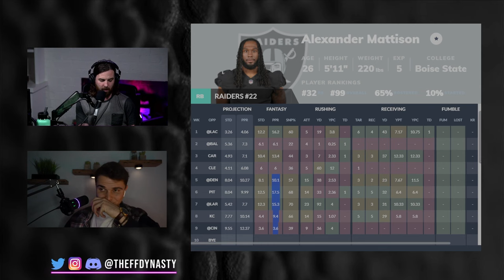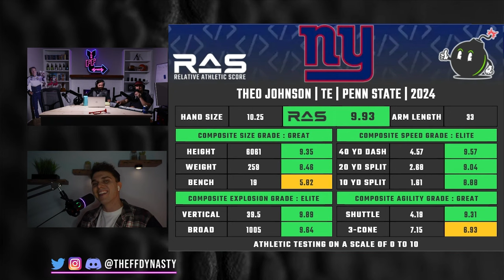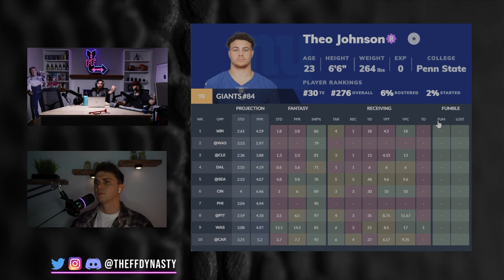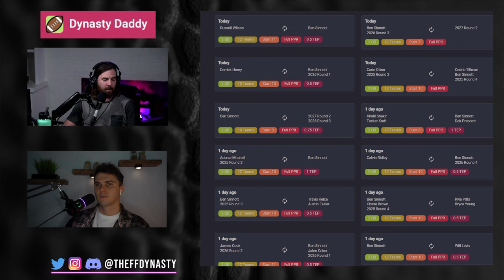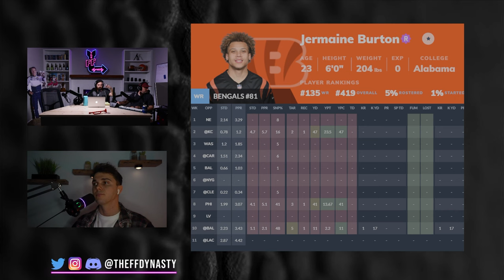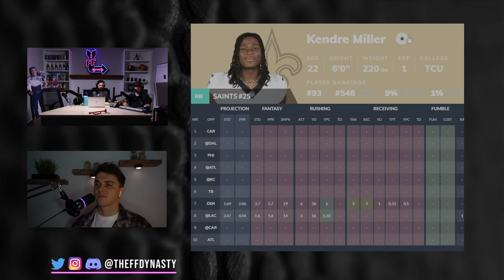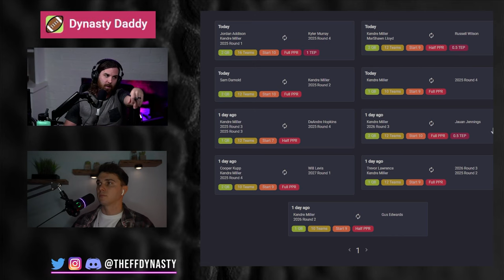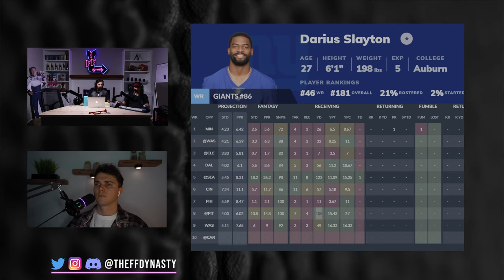7 PLAYERS YOU MUST STASH FOR 2025 DYNASTY FANTASY FOOTBALL Benson/Burton/Kendre Miller/Ben Sinnott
Casey + @AustinAbbottFF bring you players with great Mustaches.  Just kidding, we have a list. Be sure to check the timestamps for the order of the list that it’s in, it goes Reggie JayZ Tupac & Biggie.  Nah frfr though we run through some players you either need to be buying on the low (or the mid if need be) and some you should just flat out hold on to.

-Rankings
-ADP
-Full Discord

0:00 - Intro
0:43 - Historical Success
2:12 - Jordan Whittington
3:53 - Theo Johnson
8:15 - Ben Sinnott
11:45 - Jermaine Burton
15:13 - John Metchie + Xavier Hutchinson
16:36 - Kendre Miller
18:14 - Trey Benson
19:59 - More Rapid Fire Must Stashes
Malik Washington/DeMario Douglas
Jamari Thrash/Josh Palmer/Darius Slayton